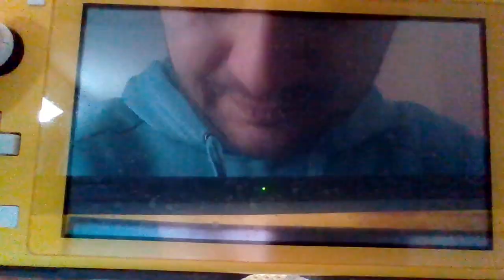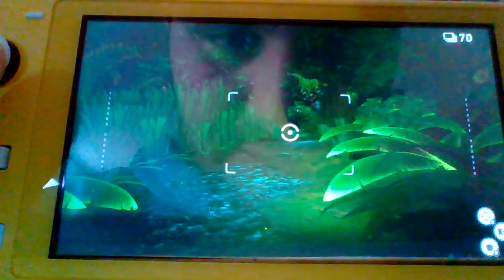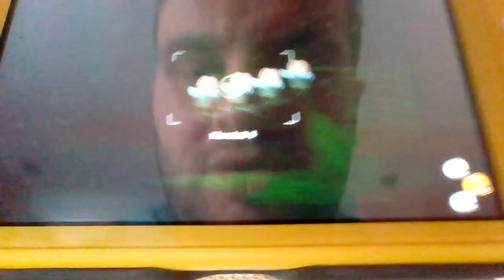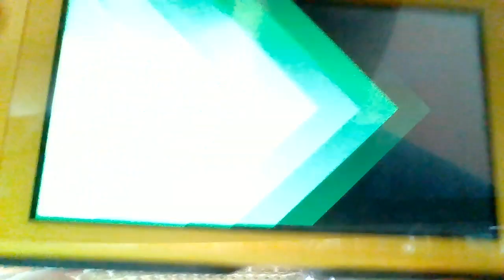New Pokemon Snap Episode 4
Now it is time for New Pokemon Snap Episode 4!